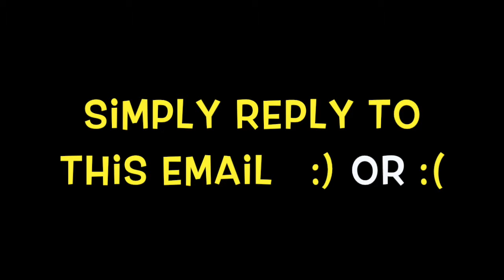Is that a Smile or a Frown? :) Savor Sleep, -Ford Smith